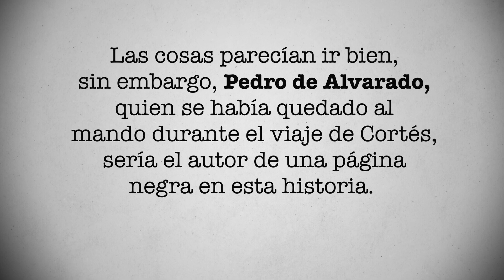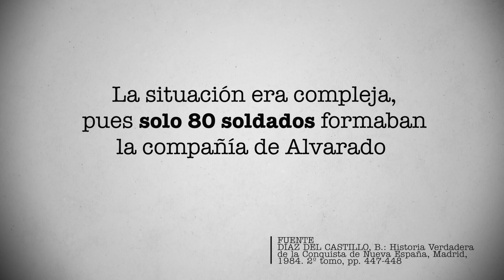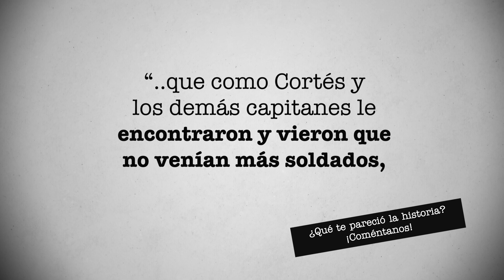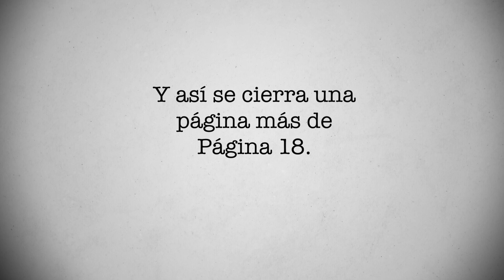La noche en la que HERNÁN CORTÉS vio morir a sus soldados en TENOCHTITLAN | PÁGINA 18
Se dice que Hernán Cortés no pudo contener las lágrimas. Un fallido escape del Palacio de Axayácatl le costó la vida a muchos de sus soldados. Unos días antes, con Moctezuma como rehén y nuevas alianzas con soldados españoles, Cortés pensó que las cosas iban bien, pero Pedro de Alvarado encendió la mecha de lo que se convertiría en la noche triste de su capitán. Conoce la historia completa en este video de Página 18.

Hernán Cortés se enteró de que 13 navíos con casi 800 hombres españoles habían llegado a Villa Rica de la Vera Cruz. “Comprendió la seriedad, esa cantidad de soldados y las formas correspondían a Pánfilo de Narváez, mano derecha de Diego Velázquez, gobernador de Cuba y su enemigo, el cual no se detendría hasta apresarlo”, escribió sobre el momento Elisa Queijeiro, en su libro “Una patria con madre”.

En mayo de 1520, Cortés viajó y convenció a los hombres de Velázquez y Narváez de unirsele. Moctezuma ya era su rehén en Tenochtitlan. Las cosas parecían ir bien, sin embargo, Pedro de Alvarado, quien se había quedado al mando durante el viaje de Cortés, sería el autor de una página negra en esta historia.

“Alvarado no soportó la tensión que sentía desde semanas atrás, sabía que los mexicas ya no estaban contentos con su presencia… Pedro, nervioso, secuestró y torturó a tres nobles mexicas. Quería saber qué tramaban. No contaba con Malintzin como traductora ya que había acompañado a Hernán Cortés a Veracruz. En su ausencia, su traductor era un inexperto niño nahua que apenas sabía algunas palabras de español. Asustado por la agresión y nerviosísimo de Alvarado, terminó inventando la conspiración que el general quería escuchar, diciendo que los aztecas sí atacarían a los españoles durante la fiesta de su dios de la guerra. Así, cuando la fecha llegó y los tambores de ceremonia comenzaron a sonar… los españoles atacaron a los aztecas”, escribió Queijeiro en su libro.

La situación era compleja, pues solo 80 soldados formaban la compañía de Alvarado 2 . Tras el ataque, los españoles, ahora estaban sitiados en el Palacio de Axayácatl. Cuando Hernán Cortés regresó de la zona de Veracruz, entró al Palacio con hombres y provisiones. Los mexicas destruyeron las salidas de la ciudad y los españoles no podían escapar de la misma. Cortés solicitó a Moctezuma que se dirigiera a su pueblo para tranquilizarlo. En un intento para sofocar el violento tumulto, Moctezuma se asomó a la azotea de su palacio, instando a sus seguidores a retirarse. La población contempló horrorizada la supuesta complicidad del emperador con los españoles, por lo que comenzaron a arrojarle piedras y flechas que lo hirieron mortalmente 3 .

La noche del 30 de junio de 1520, los españoles abrieron los portones del palacio y salieron todos juntos, cargando vigas que servían de puentes. “Todo lo que podía salir mal para los españoles, sucedió. Los descubrieron, el grito de guerra se dio, los aztecas eran mucho y dominaban el territorio. Los puentes hechizos de madera improvisados de los españoles no resistieron el peso, los guerreros mexicas llegaban hábilmente en cientos de canoas: lanzas, flechas y a punta de cuchillos de obsidiana, atacaron. Más de la mitad de los hombres de Cortés murieron esa noche. El oro se hundió en los canales, al igual que sus ambiciones. Las pérdidas para Cortés eran inauditas, más de 600 hombres, muchos ahogados, junto con sus caballos, todos los soldados de Narváez que iban en la retaguardia y un número no identificado de indígenas aliados... flotaban en las fétidas aguas de los canales aztecas”, escribió sobre esa noche, Queijeiro en su libro.

Es de esta batalla que surge la historia de la Noche Triste para Cortés en un ahuehuete de la calzada de Tacuba y la noche de victoria para el pueblo mexica. Bernal Díaz del Castillo describe en su Historia verdadera de la conquista de la Nueva España: “..que como Cortés y los demás capitanes le encontraron y vieron que no venían más soldados, se le saltaron las lágrimas de los ojos”.

En este video hay citas del libro “Una patria con madre. La historia de Malinche que nos libera”, de la autora Elisa Queijeiro.